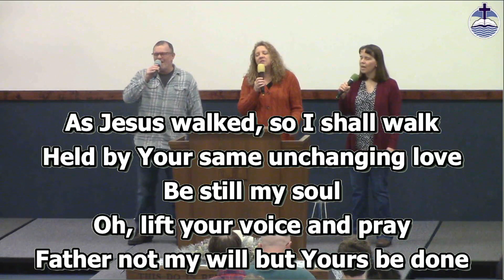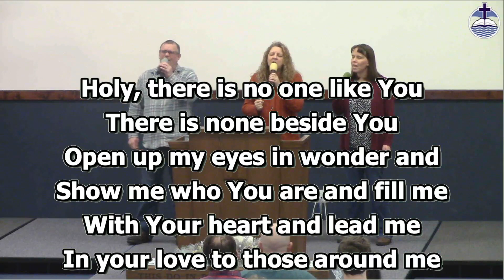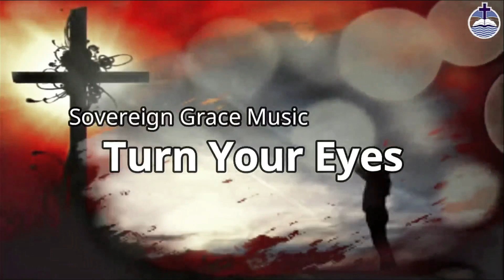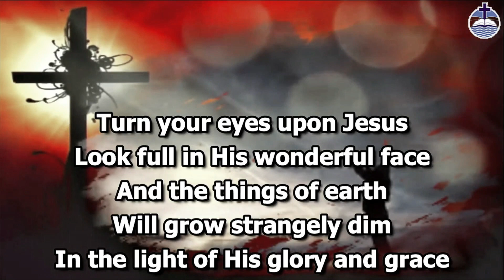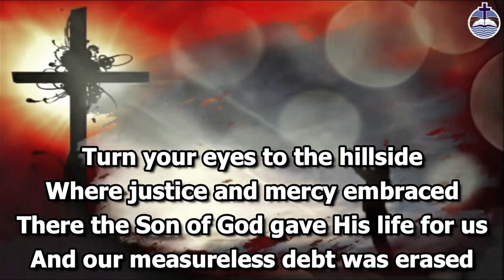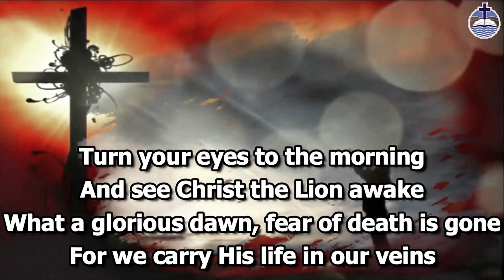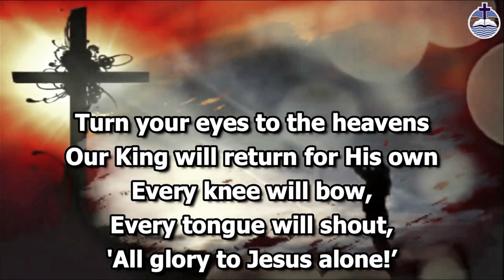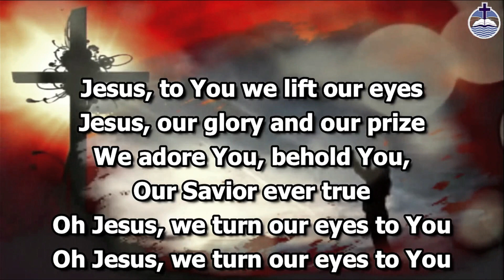New Era Bible Church Service February 4th, 2024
Today's Message:  Coming up Empty Ecclesiastes 2

Message Preached By: Steven DeVries

On the left drop down menu select "content" then select "bulletins"

Chapters:
Prelude 0:00
Opening Song “The Love Of God” 14:30
Greeting Time 17:41
Announcements & Offering 19:54
Worship Song “Your Will Be Done” 22:07
Worship Song “Build My Life” 26:16
Worship In Prayer 30:47
Sermon Coming up Empty Ecclesiastes 2 33:32
Closing Prayer 1:19:44
Closing Song “Turn Your Eyes” 1:20:58
Postlude 1:25:36
Subscribe and Check Out Other Videos 1:31:05